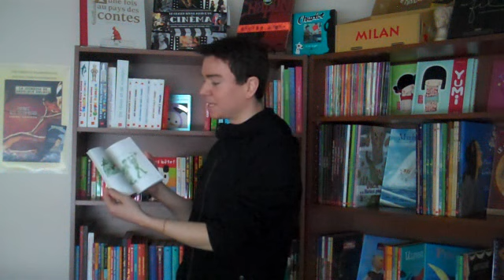Nicholas présente la série Cabane magique